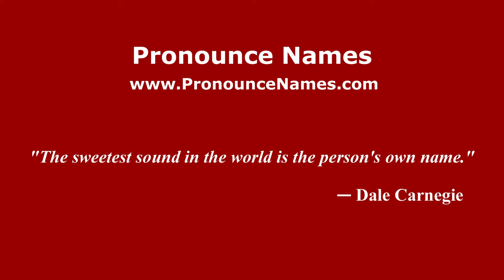How to pronounce Dawayne Bailey (American English/US) - PronounceNames.com